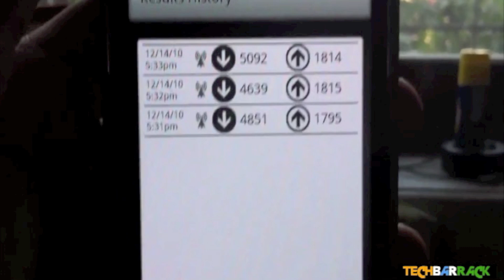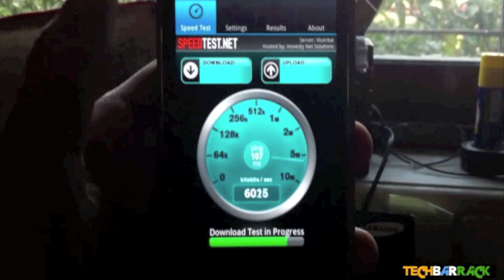3G [01] - Reliance 3G Speed Test Using Samsung Galaxy S (6.06 Mbps)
In this video nayan seth will demonstrate the 3g speed of reliance using an android phone ie samsung galaxy s running firmware 2.1 update 1 (eclair).